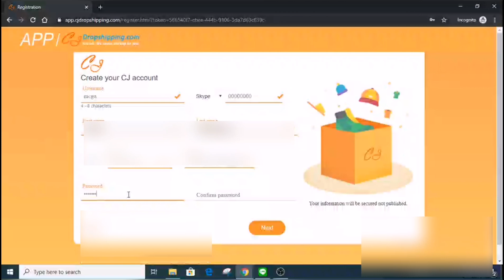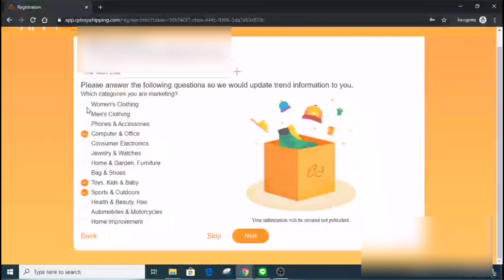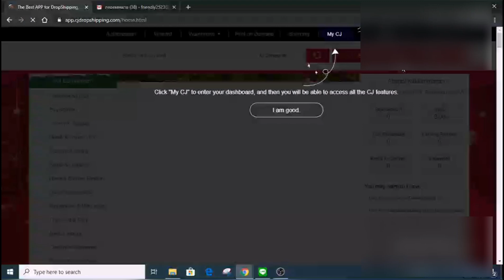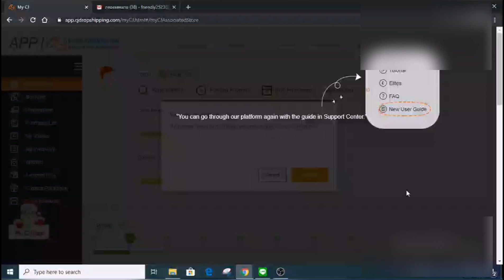มารู้จัก​ CJDropshipping Web​ ดรอปชิพ​100% เชื่อมร้านค้า​Lazada​ EP-104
สามารถเชื่อมกับร้านค้าบน eBay Lazada Shopify Woocommerce Shopee ได้ครับ

สอบถามได่ที่ หรือ @friendlazada